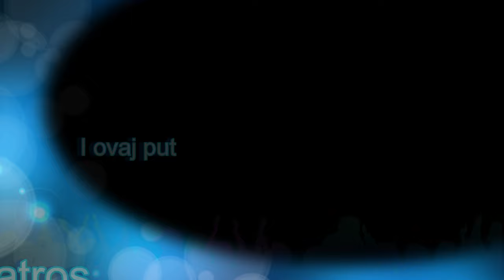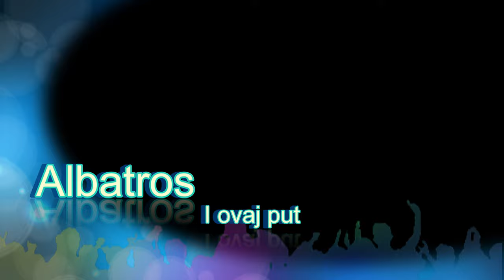Albatros - I ovaj put HQ 4K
Još jedan u nizu malopoznatih hitova densa 90-ih.

Copyright: I claim no rights to this song. Nisam vlasnik niti posjedujem pijesmu. Sva prava zadrzava medijska kuca.